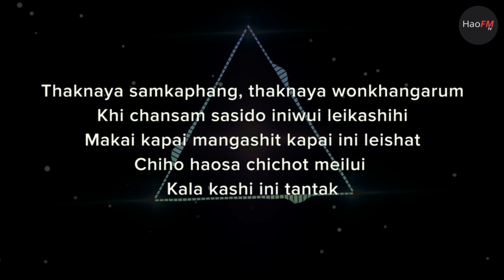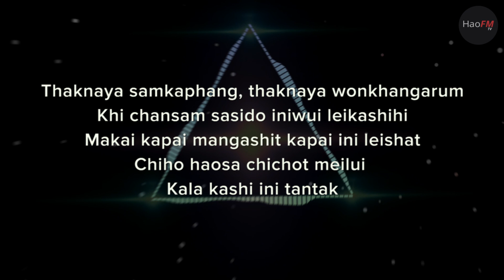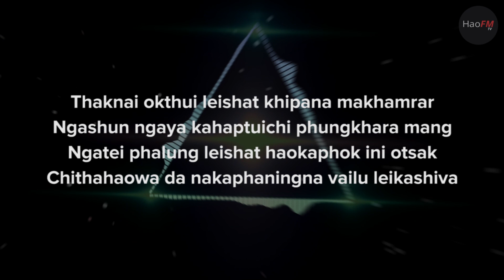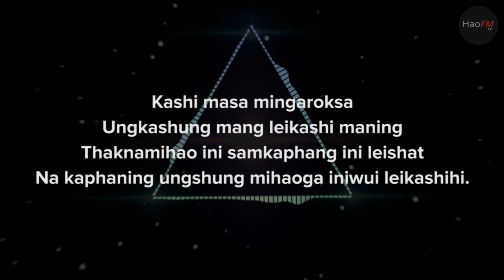Thaknaya Ini Samkaphang Lyrics | Shimreingam Horam | Tangkhul Song HD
Thaknaya Ini Samkaphang
Artist : Shimreingam Horam